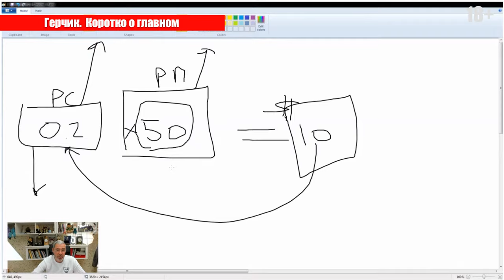Как вычислить размер позиции в трейдинге?